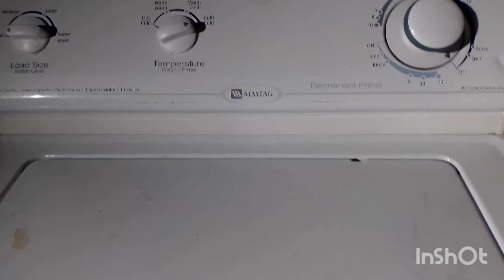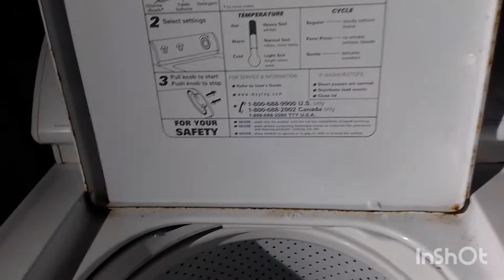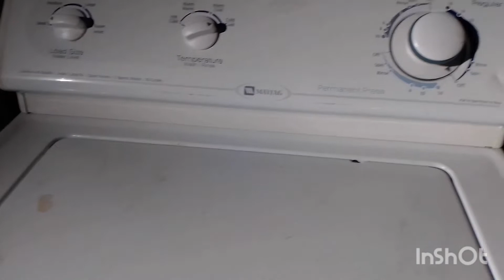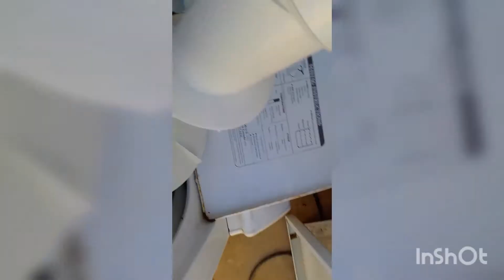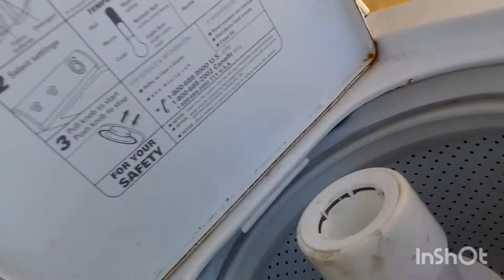lavadora maytag problema. en el agitador